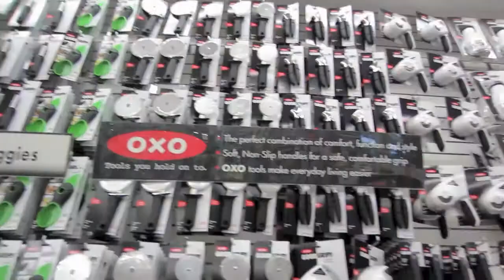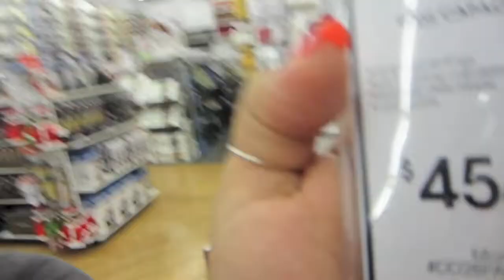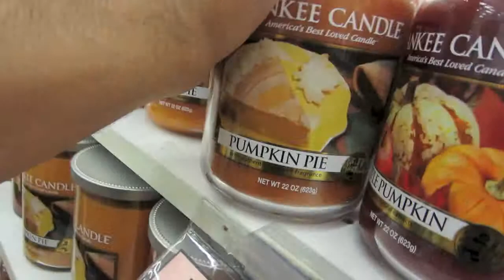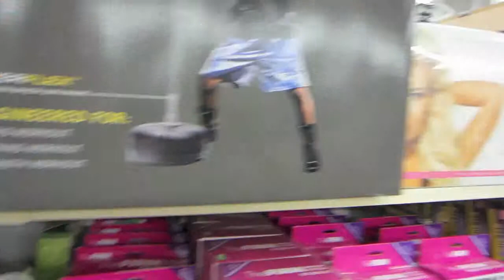LAUGH ATTACK!! Day 180